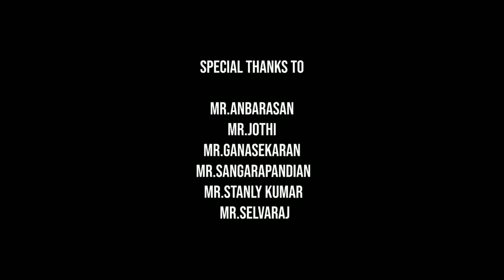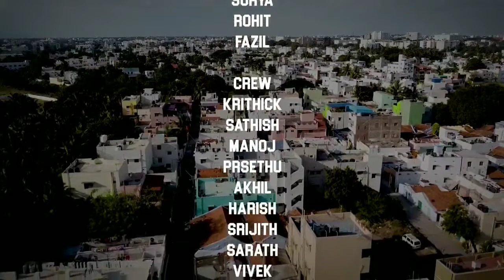Super singer sridharsena official music video | Ero channel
Aambala saabam  music video  Sathish  Sridhar sena

DIRECTION/LYRICS/SONG/SCRIPT:
MAK St

VOCAL :
SRIDHAR SENA

SCREENPLAY :
 MATHI_SHANMUGAM

CAST :
JOSHUA-SIYAKHANDELWAL

 EDITING:
  ARAVINDHA VFX

CINEMATOGRAPHY:
 RIZWAN

HELICAM:
 LOKESH

PRODUCER:
   ANBARASAN
CO-PRODUCER:
   P.SHANMUGA SUNDARAM
   ABRAHAM

CHOREOGRAPHY :
   JOSHUA

DANCERS:
  KARTHI
  KEVIN
  SURYA
  ROHIT
  FAZIL

CREW:
   KRITHICK
   SATHISH
   MANOJ
   PR SETHU
   AKHIL
   HARISH
   SRIJITH
   SARATH
   VIVEK
   JEFFIN

   Mr.ANBARASAN
   Mr.JOTHI
   Mr.GANASEKARAN
   Mr.SANGARAPANDIAN
   Mr.STANLY KUMAR
   Mr.SELVARAJ
   MOHAMMED THANISH
   AKSHAI
   BARANI
   JENI-DORA

THICK SHAKE FACTORY(PEELAMEDU)
NAVEEN SOUNDS

Mak st